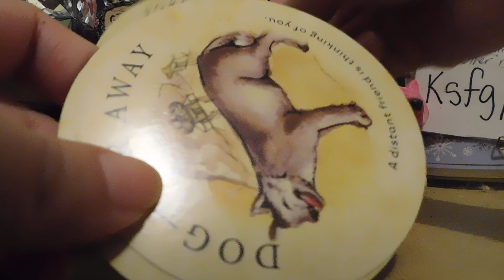Aquarius 🍓🍓Strawberry moon full moon June 21,2024 @ 9:08 in Capricorn🍓🍓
🍓🍓Strawberry moon full moon June 21,2024 @ 9:08 in Capricorn🍓🍓
🍓self-care🍓
🍓manifesting🍓
🍓Luck🍓
🍓prosperity🍓